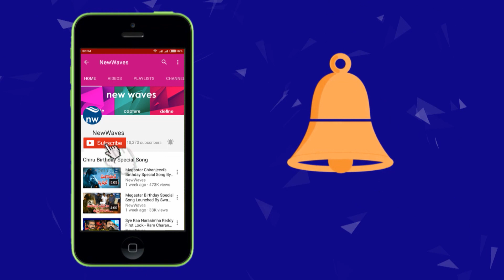అమెరికాలో స్పీచ్ అదరగొట్టిన అద్దేపల్లి శ్రీధర్ Addepalli Sridhar Speech about Pawan | New Waves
అమెరికాలో స్పీచ్ అదరగొట్టిన అద్దేపల్లి శ్రీధర్ addepalli sridha awesome speech about pawan kalyan and janasena party at america. nri janasena and pawan kalyan will participate in janasena pravasa garjana at dallas on 15th of dec 2018. pawan kalyan will reach usa by 14th dec 2018.